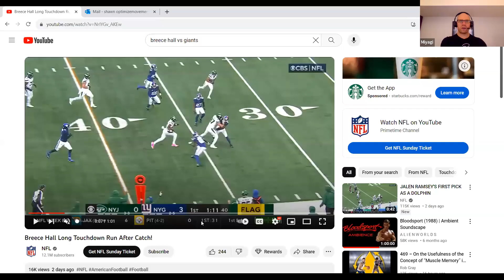2023 Movement Play of the Week - WK8 - Breece Hall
What does it mean to embrace our theme on ‘The Problem-Solving Form of Life: A Player's Way of Being & Behaving’ for our Movement Play of the Week breakdowns in 2023?

If you’re interested in learning more about some the principles which underpin my movement skill Form of Life